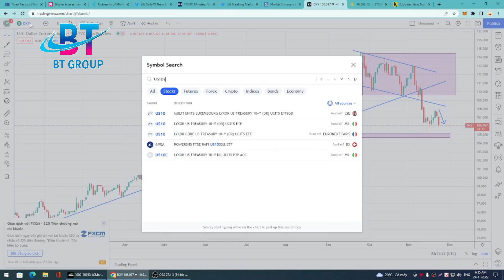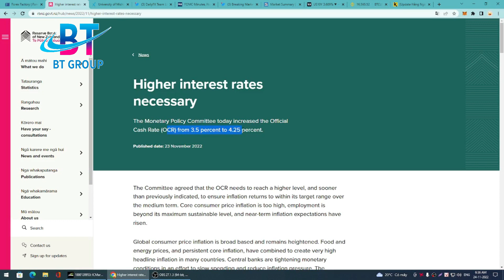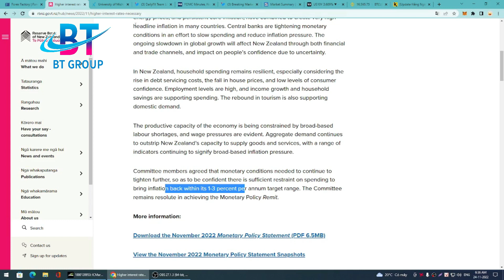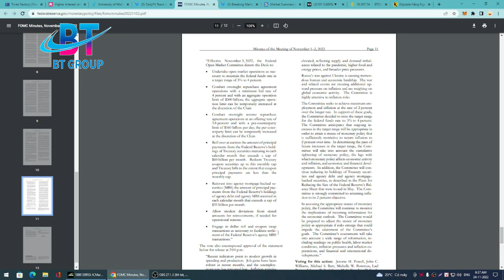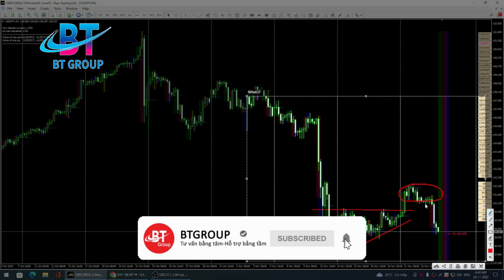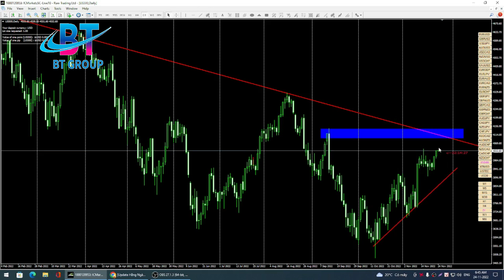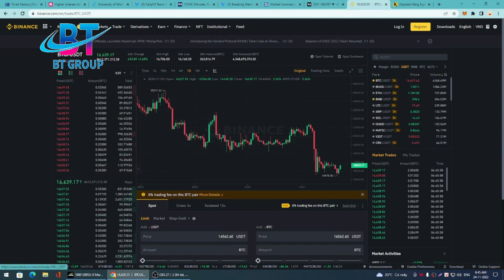Phân tích thị trường FX, GOLD , Stock và BTC NGÀY 24/11/2022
* Hỗ trợ mở tài khoản tại sàn Thinkmarkets tại đây:
* Hỗ trợ mở tài khoản tại sàn VT Markets tại đây